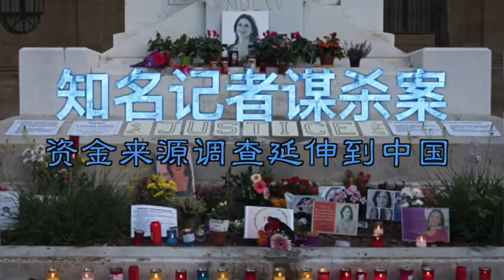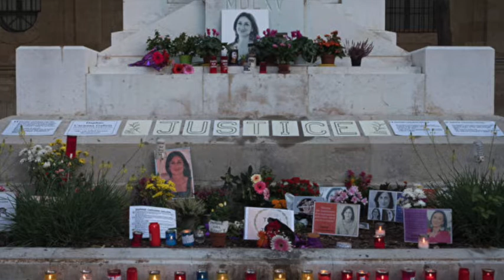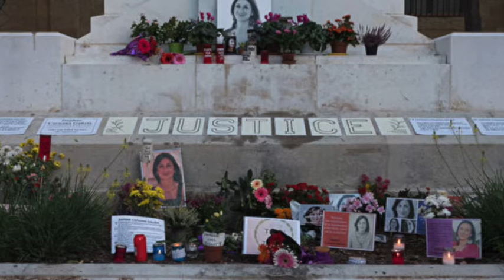知名记者谋杀案资金来源调查延伸到中国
路透社发现，对马耳他岛高层腐败指控的广泛调查，首先由被谋杀的马耳他知名记者达芙妮·卡鲁阿纳·加利齐亚（Daphne Caruana Galizia）发起，后来调查延伸到了中国，涉及一家中国国家电力公司在欧洲的4亿美元投资。

卡鲁阿纳·加利齐亚于2017年10月被谋杀，当时她正在调查一个她认为向马耳他政客行贿的公司网络。

现在，路透社和一群记者追踪到了两家涉及该网络的公司，找到了埃森哲（Accenture)——一家全球咨询公司的一名中国高管的亲属。据马耳他官员所述以及官方记录显示，43岁的陈诚来自上海，在过去的十年里代表中国（中共）国有企业上海电力（Shanghai Electric Power）在马耳他以及另一个欧洲小国黑山共和国进行投资谈判。

与中国的关系被揭露可能会增加一个新的国际层面丑闻，因此震动了马耳他政府，导致总理于去年辞职；还可能包括针对导致卡鲁阿纳·加利齐亚死亡的事件进行一系列官方调查。

在马耳他政府的支持下，上海电力的投资被马耳他和中国（中共）政治领导人定义为中国（中共）数万亿美元“一带一路”倡议的组成部分，将资金投入到中亚和欧洲的经济基础设施建设领域。

2016年，在卡鲁阿纳·加利齐亚死于汽车炸弹袭击的前一年，她在她的博客上确认了陈诚在交易中的关键作用。

马耳他共有6人被指控杀害了卡鲁阿纳·加利齐亚，正在等待审判，但是没有迹象表明埃森哲、陈或任何中国公司或个人与这起犯罪有关。

卡鲁阿纳·加利齐亚的报导说，陈于2014年在英属维尔京群岛创办了一家公司，但是目的不明。同年，陈在上海电力投资3.8亿欧元（折合4亿美元）购买马耳他国家电力公司Enemalta股份的谈判和尽职调查（due diligence）中发挥了关键作用。卡鲁阿纳·加利齐亚没有具体说明陈有任何不当行为，陈和埃森哲当时也没有回应卡鲁阿纳·加利齐亚的报导。